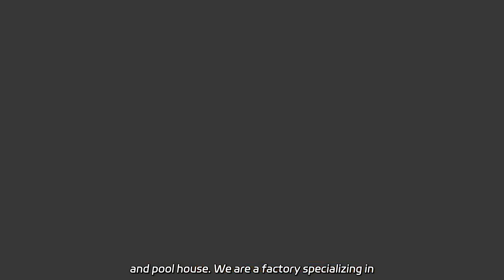High-Quality Privacy Wall Panels: Leading Manufacturer in China Offering Wholesale Supply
High-Quality Privacy Wall Panels: Leading Manufacturer in China Offering Wholesale Supply Get the best Vinyl Privacy Fence, PVC Privacy Fence, and Plastic Privacy Fence for your garden and pool house. We are a factory specializing in PVC Picket Fence Panel.